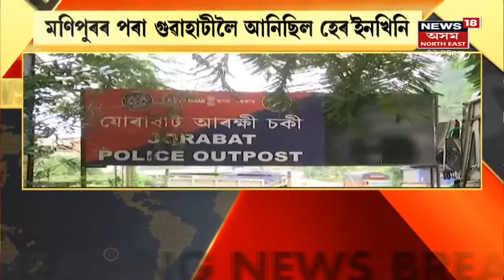Assam News Updates | Afternoon Express : আজি দিল্লীত কংগ্ৰেছ আৰু ৰাইজৰ দলৰ মিত্ৰতাক লৈ বৈঠক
2 September, 2021: দিল্লীলৈ উৰা মাৰিছে দুয়োদলৰ মুৰব্বী। লগতে, News18 Assam Northeastত চাওঁক আন কেতবোৰ গুৰুত্বপূৰ্ণ সংবাদ।